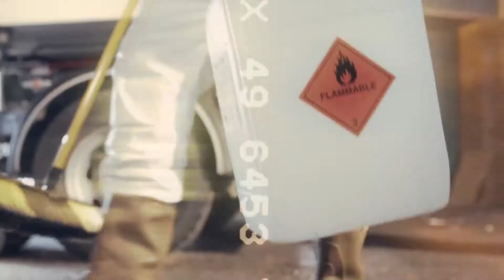Abra Cadabra ft Headie - Spin This Coupe (DJ Prime Mashup)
This is a fun space used to display different element of DJ Prime from mashups live mix, music (recording) , and more